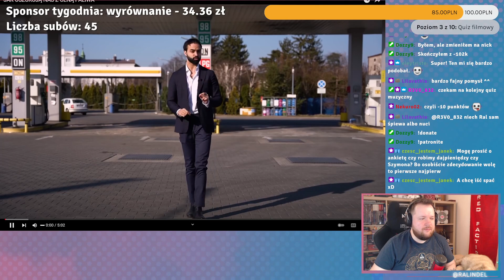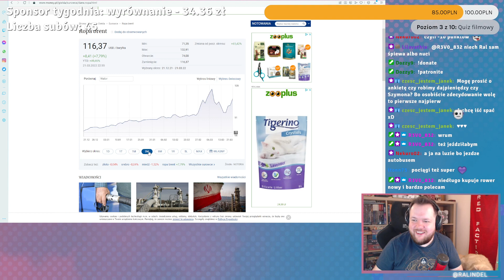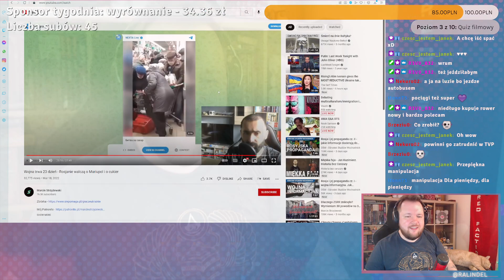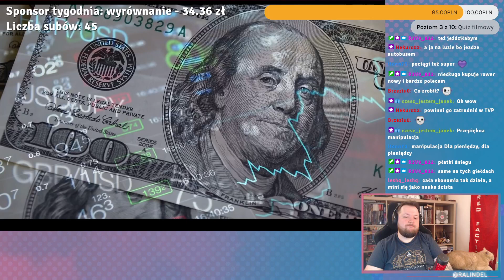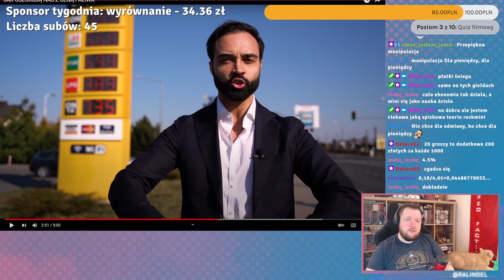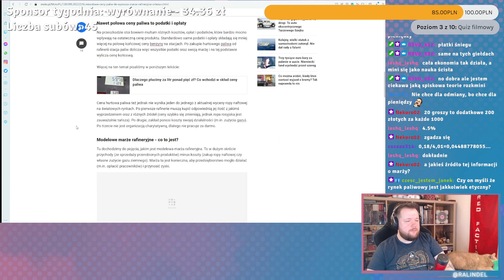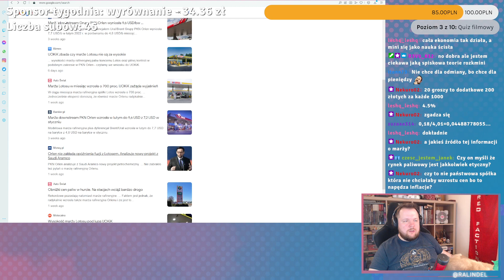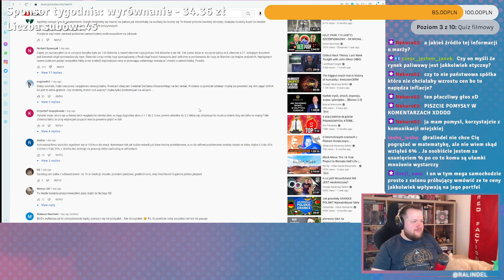serwuje NAJGORSZĄ WERSJĘ CHŁOPSKIEGO ROZUMU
Kanał obserwowany przez setki tysięcy osób próbuje zarobić hejt kliki tworząc oburzenie związane ze zmieniającymi się cenami paliwa. Jego manipulacje są wyjąkowo perfidne, ale też całkiem przejrzyste. W końcu robi to dla pieniędzy...